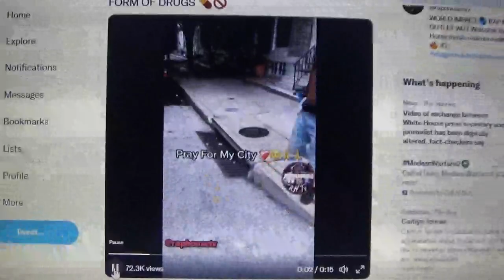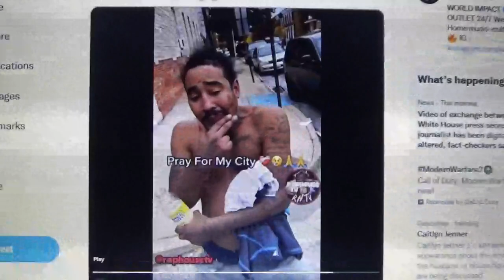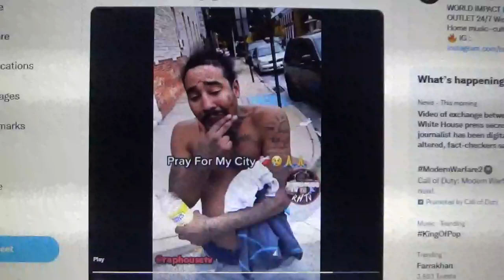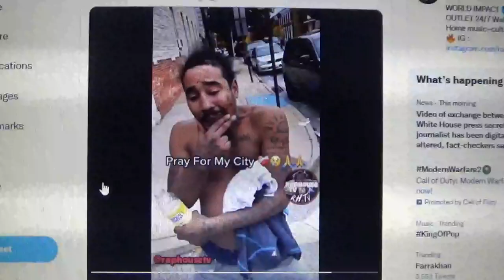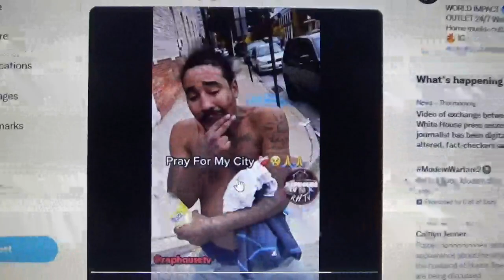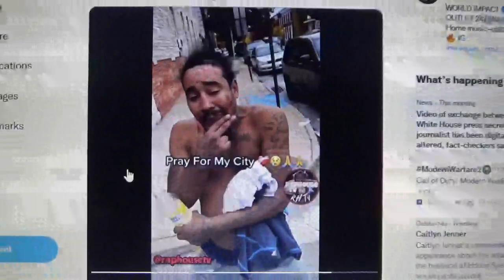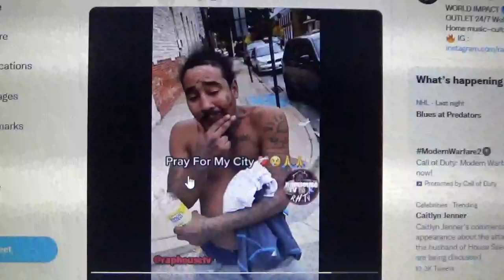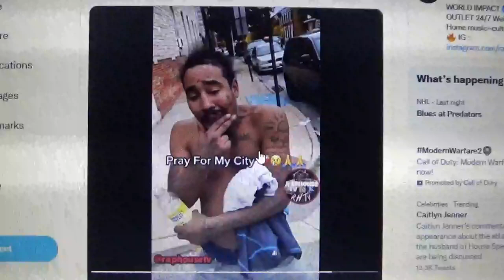What People has the Curses of the Bible Destroyed???